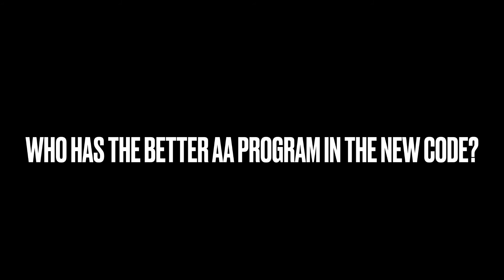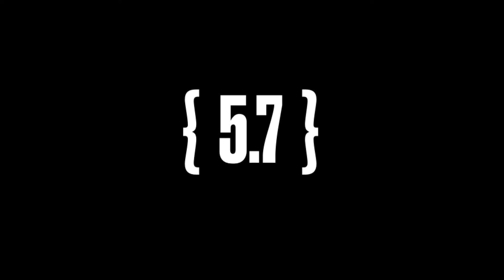Yul Moldauer | Sam Mikulak : Who’s AA Program is Harder? CoP 2022 ~ 24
Who’s Program is stronger in the new Code? Thank you to @svyatoslavcoachvlz for helping me proof my video and correctly find D Scores! Check out his instagram and his amazing gymnasts!